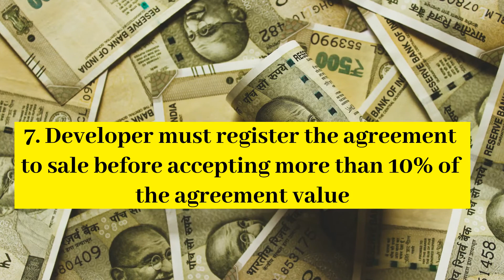Benefits of Rera Registred Projects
The benefits of RERA are not limited to homebuyers, but it also helps the real estate developers and agents in a number of ways. RERA is contributing towards making the Real Estate sector more professional and secure for investors as well as builders.
The main aim of RERA is to provide relief to the buyers from the malpractices of unfair builders. RERA specifies certain norms for building and development of real estate which will enhance the transparency in transactions in the real estate sector.